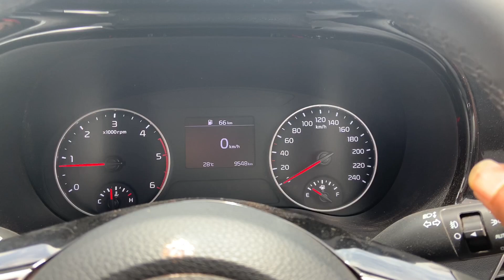Kia Seltos 0 - 100kmph - HTX - Diesel Manual